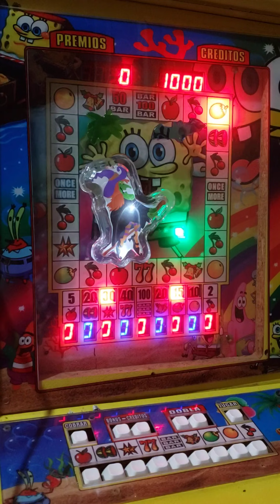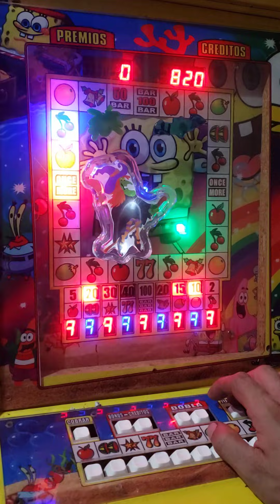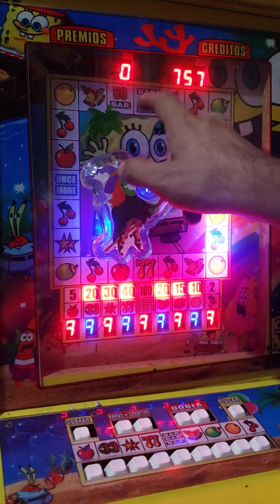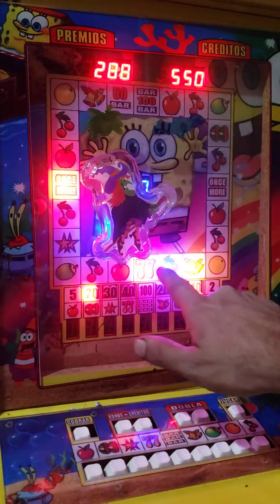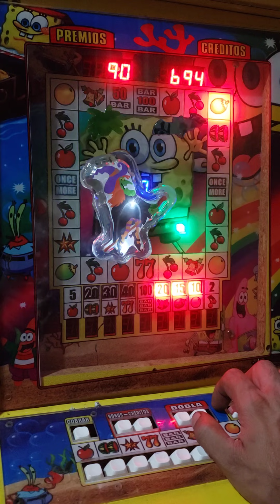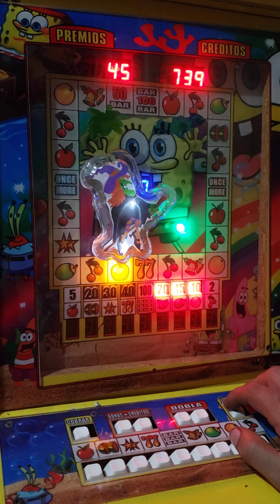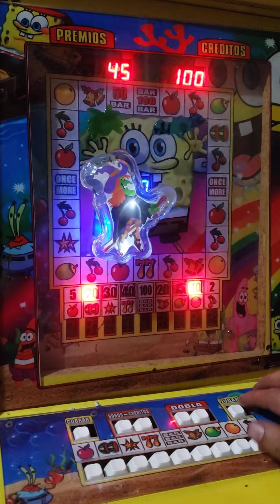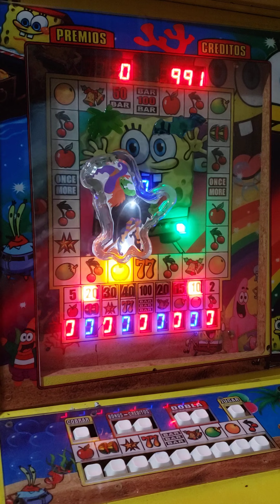super bar que nos regalo la bob esponja 🤩🤩🤩🤑🤑🤑🥳🥳🥳